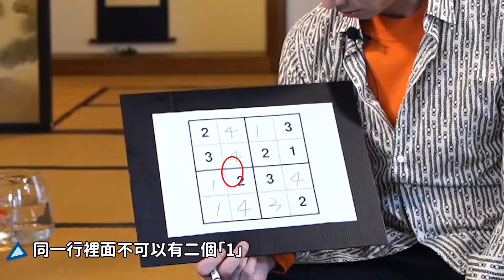【MF直擊】溫昇豪x快問快答！一億元比不上「它」珍貴？女婿條件超嚴苛？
【MF STAR】2019年12月封面人物：溫昇豪

喜獲金鐘最佳男配角獎的「溫昇豪」降臨MF！挑戰120秒超逼人快問快答，竟然成功解出數獨？碰到和女兒有關的問題，瞬間父愛大爆發！
究竟溫昇豪能否挑戰成功，逃過「現場清唱」的終極懲罰呢？